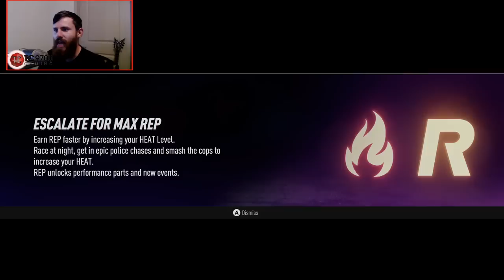Need For Speed Heat: Let's Play! Nissan 180SX! Racing & Customization!! Xbox One/PS4/PC Gameplay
Need For Speed Heat: Let's Play! Nissan 180SX! Racing & Customization!! Xbox One/PS4/PC Gameplay | TC9700Gaming

Welcome back to another episode of Need For Speed Heat!! This time, we're back in our Nissan 180SX and heading into night time for the first time!